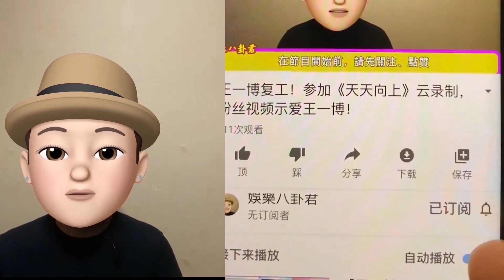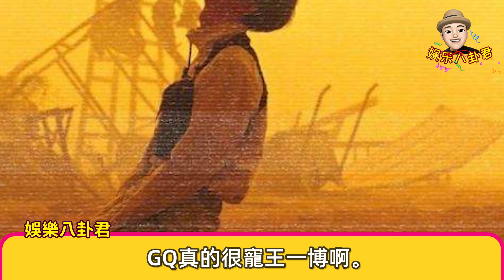王一博科幻環保大片火爆網路，大作家以他為原型執筆小說！【娱乐八卦君】Xiao Zhan,Wang Yibo